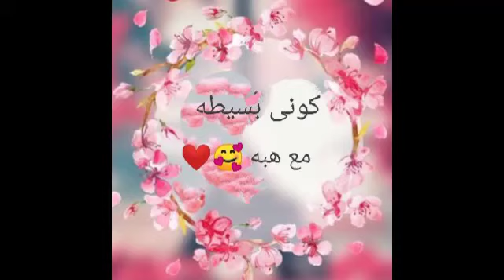كروشيه ميداليه سهله جدا 🐭 وتحفه بغرزة الحشو 👌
طريقه عمل ميداليه